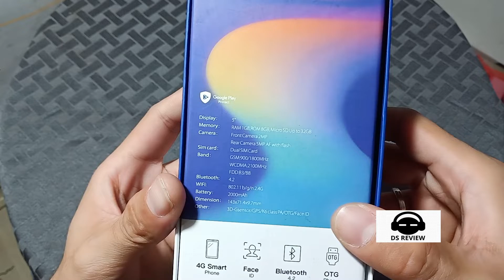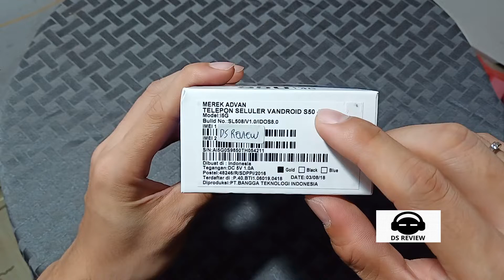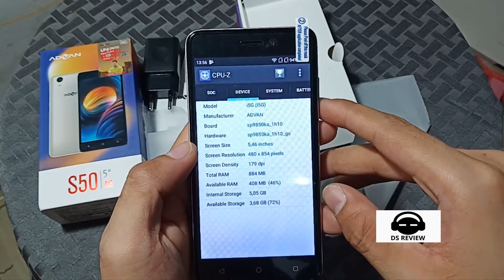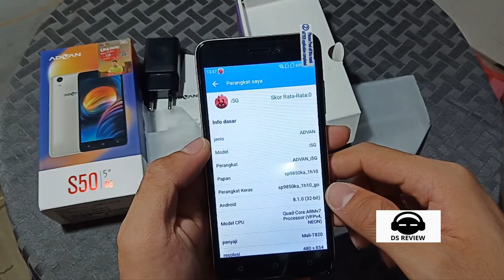NONTON DULU SEBELUM BELI HP ADVAN S50 LTE INDONESIA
NO HP KHUSUS BUAT ORDERAN / BISNIS, BUKAN SESI TANYA JAWAB:  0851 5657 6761